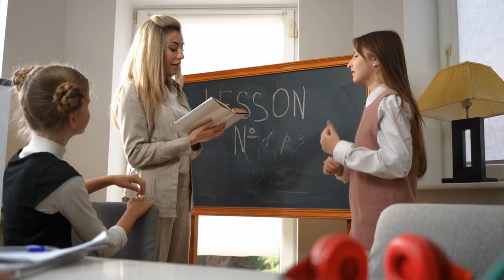Breaking Free From People Pleasing Behavior And Perfectionism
➡️ Perfectly Hidden Depression Book on Amazon

Are you ready to stop being a people pleaser and take control of your well-being? This video dives into people pleasing behavior and the hidden emotional toll it takes.

We’ll discuss what causes people pleasing and people pleasing syndrome, showing how it often connects to feelings of shame and guilt.

Learn how perfectionism and taking on too much responsibility are common patterns for people pleasers, often driven by the fear of saying “no.” Discover practical self-improvement strategies to break free from people pleasing syndrome, avoid volunteer burnout, and protect your emotional wellness.

Whether you’re seeking mental health awareness, want to know how to set boundaries and stop people pleasing, or need tips on how to stop being a people pleaser, this video offers a path toward self-worth and confidence. It’s time to stop people pleasing, understand the costs of being a people pleaser, and set healthy boundaries for a fulfilling, balanced life.

➡️ Timestamps

0:00 - Introduction

📺 Videos In Series